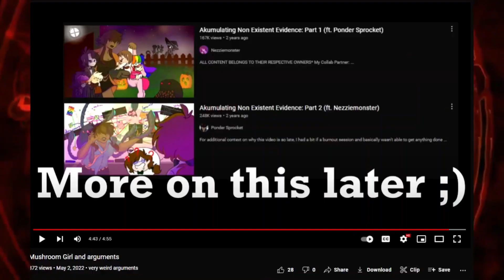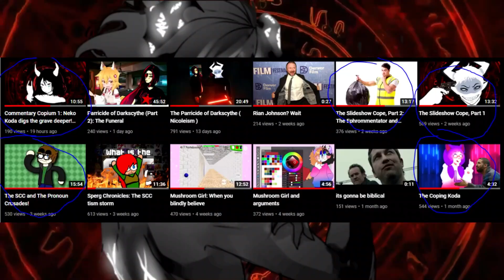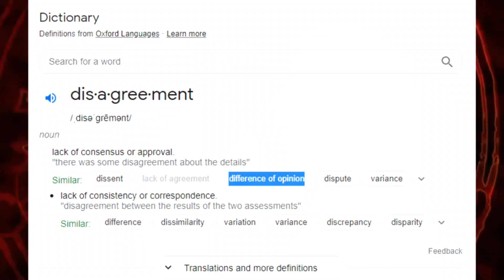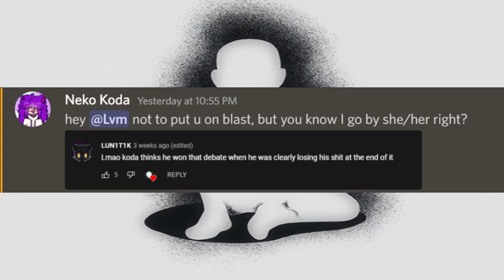Commentary Copium #3: Taking the "bait" (Neko Koda)